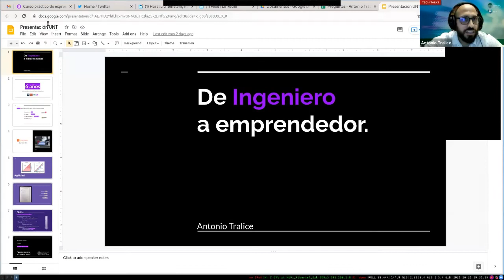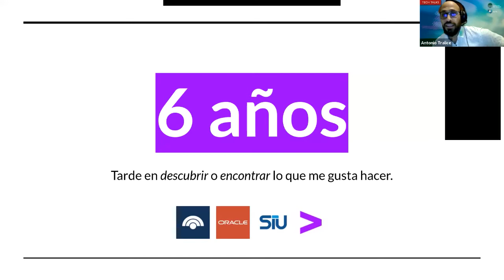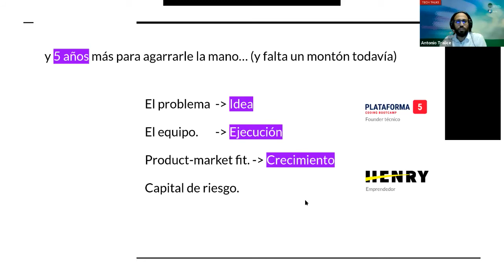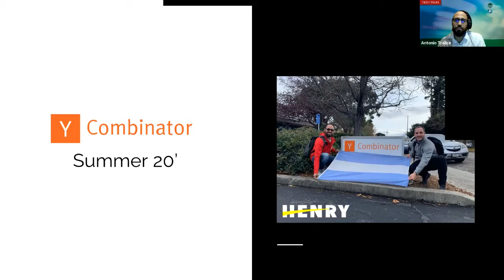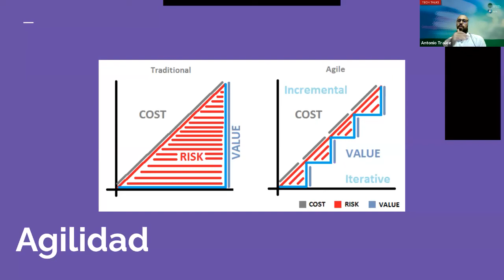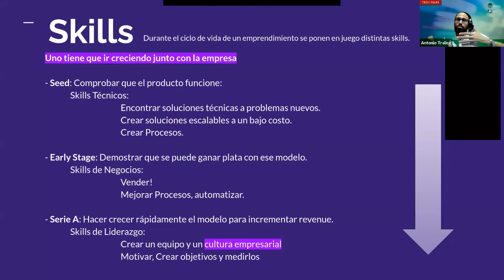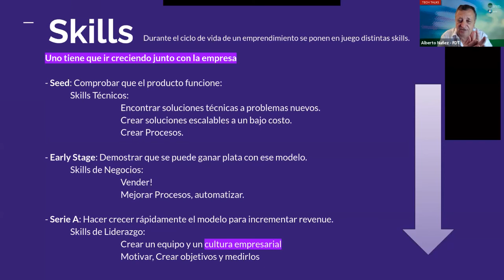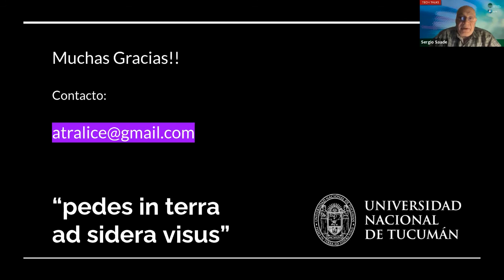Tech talks - De ingeniero a emprendedor de negocios tecnológicos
con Antonio Tralice - Co-Fundador y vicepresidente de aprendizaje de Henry